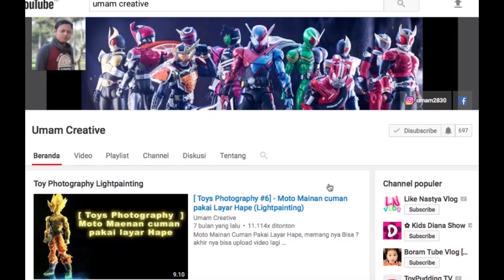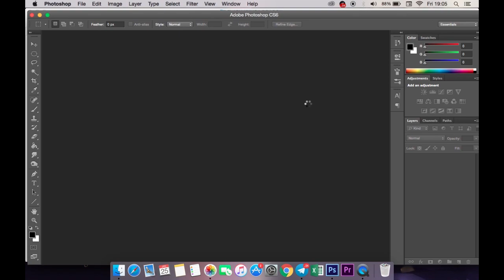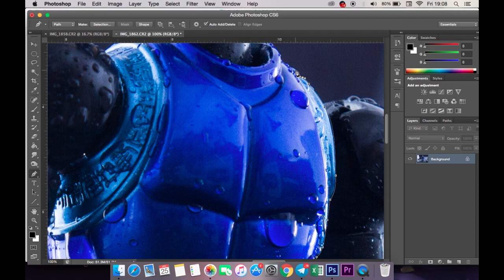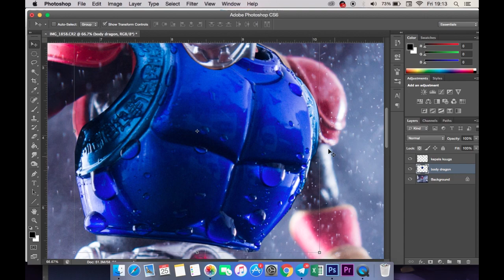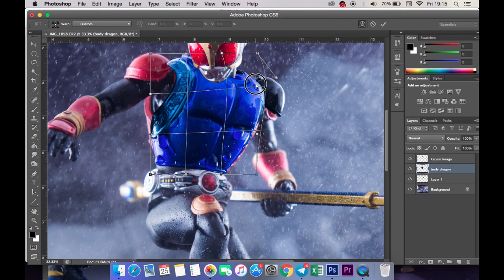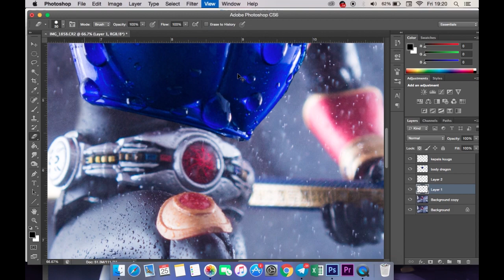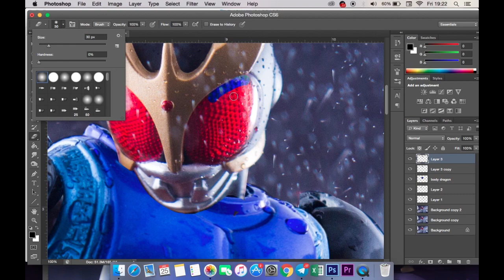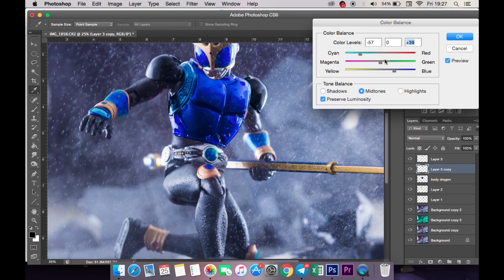[TOYS PHOTOGRAPHY #16] CARA EDIT CEPAT MEMBUAT SHF KAMEN RIDER KUUGA DRAGON FORM 2.0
kali ini saya akan menunjukan cara membuat SHF kamen rider kuuga dragon renewal / sinkocho seiho 2.0
murah meriah , hanya dengan menggunakan Photoshop